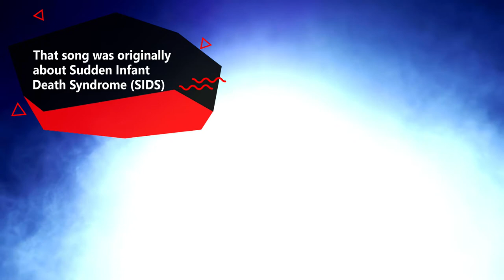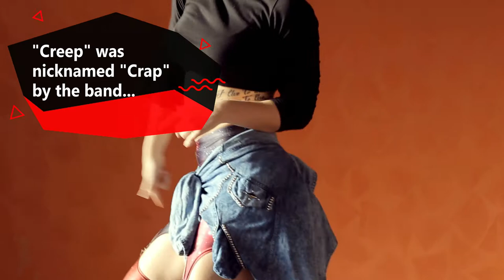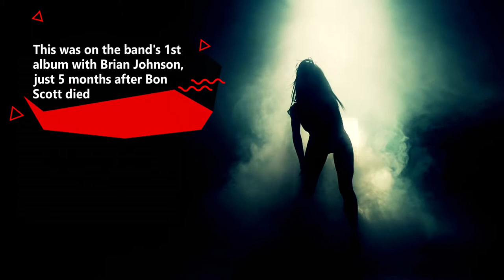1980s / 1990s Hard Rock / Heavy Metal Music Trivia w/ Dancers / No Background Music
1980s / 1990s Hard Rock / Heavy Metal Music Trivia w/ Dancers

This is the No Background Music version.

Welcome to Friday Night Jukebox!
Today's episode is all about Hard Rock, Heavy Metal and some Power Ballads from the 1980s and 1990s.  Can you guess the song?  I give you 5 seconds of the song and then another 5 seconds to guess.
As usual, I also give you a factoid about each song.
Oh, and all of this is set to some of the best scenes of women dancing that you have ever seen.  In my time we called them RRSKs - Rock and Roll Sex Kittens...
You will love this video, but DO NOT forget to guess the song...😉

Ready to learn something new?  Let's get MOST SMARTEST

The awesome Thumbnail photo is from:
Photo by Alexander Krivitskiy from Pexels